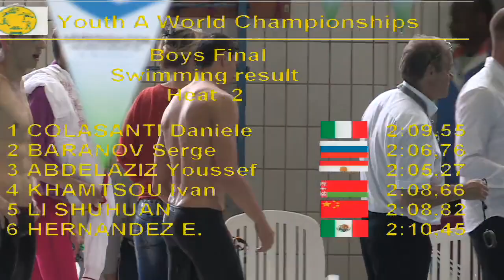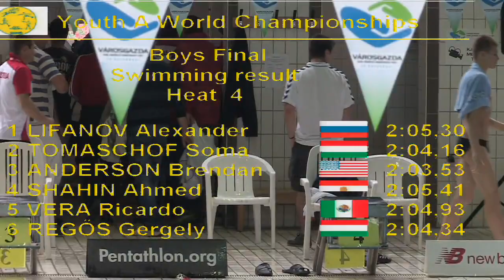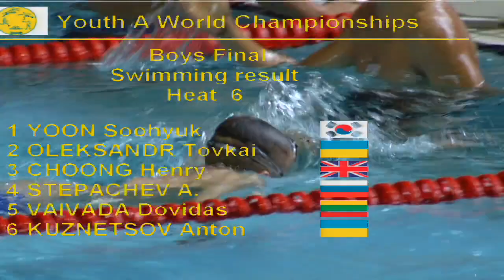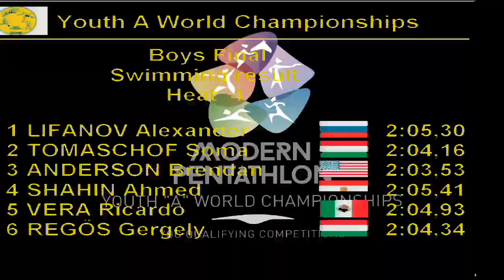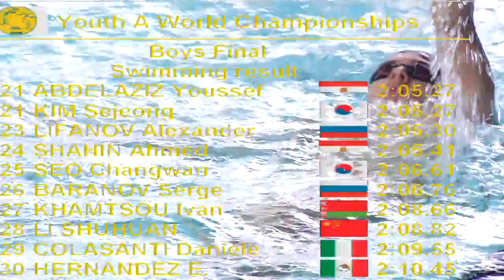2014 Youth World Championships Men's Final Swim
for live coverage, highlights, updates and much more from The Official Modern Pentathlon YouTube channel